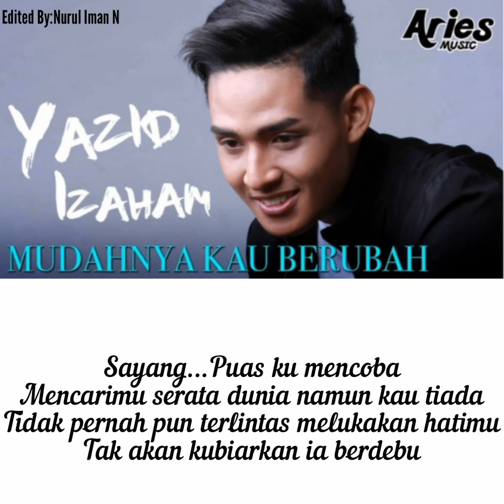Yazid Izaham-Mudahnya Kau Berubah